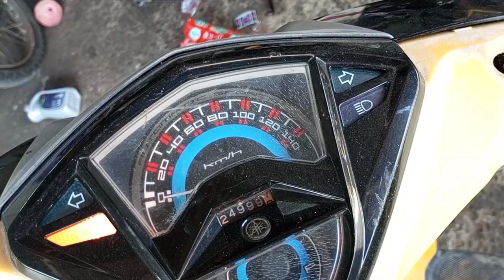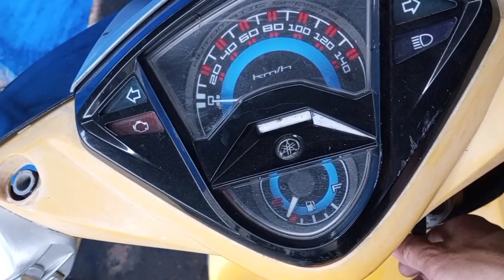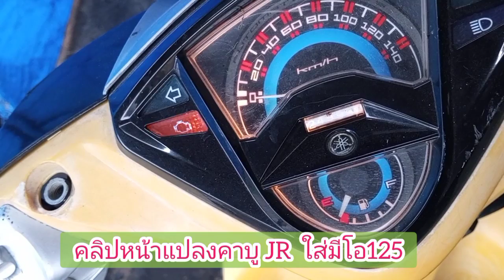มีโอ125เร่งไม่ขึ้นติดโค้ดอย่าแก้ไขดัดแปลงแบบนี้เด็ดขาดมีโอ125 1/8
วิธีเช็คโช๊คไฟฟ้าเสียหรือไม่เสีย